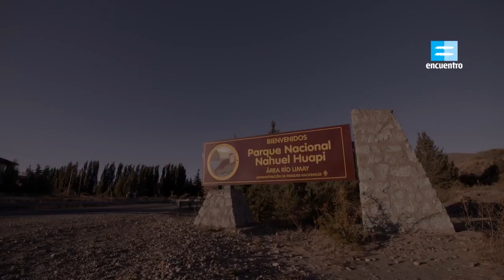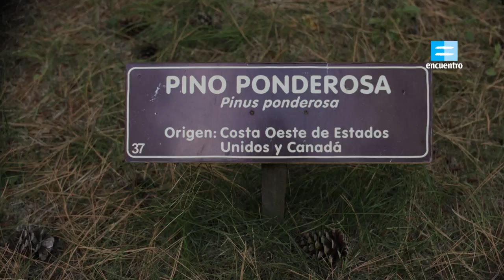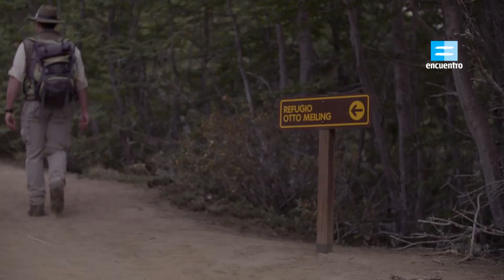Capítulo 01de la serie "Equilibrios" - Parque Nacional Nahuel Huapi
“Equilibrios” es un ciclo educativo realizado por Canal Encuentro junto al Ministerio de Turismo de la Nación y la Administración de Parques Nacionales.
El ciclo realiza un recorrido sobre el trabajo que la Administración de Parques Nacionales realiza diariamente en las distintas regiones del país, y acerca a los televidentes una herramienta importante para conocer las áreas protegidas y el patrimonio cultural argentino.